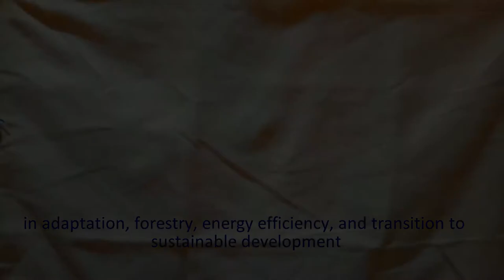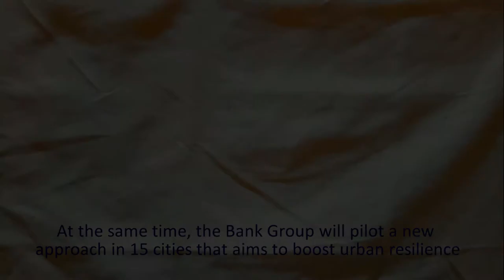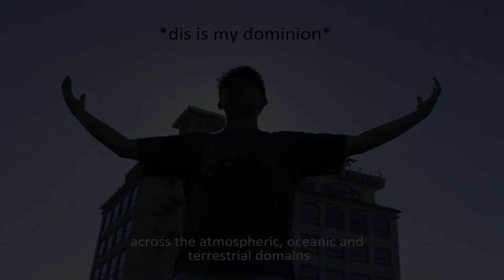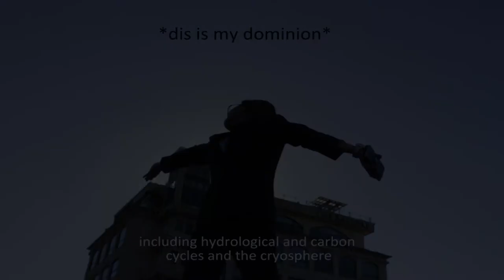International Organizations Regulations and Developing Programs on Climate Change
SCI03 - G117

Members:
Macapaz, Crystal
Cardenas, AJ
Legaspina, Eisen
Guevarra, Angelo
Sisante, Felipe
Saavedra, Jillian
Dilig, Kenji
Dalida, Drew